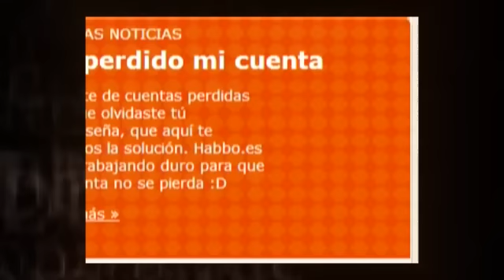NUEVO HABBO CREDITOS GRATIS 2015 FUNCIONANDO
CLIC EN LOS SIGUIENTES LINKS. DOY RANGOS. SOY EL DUEÑO.